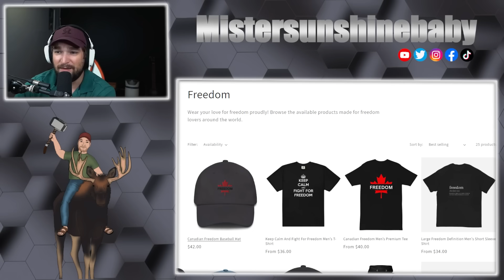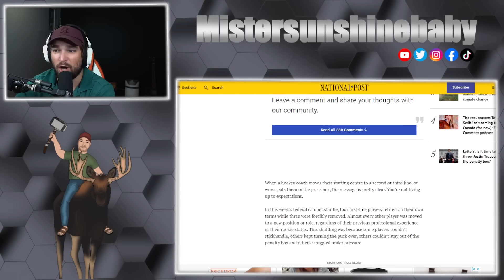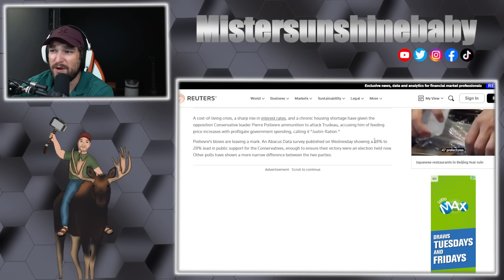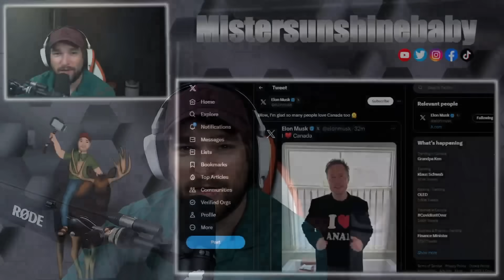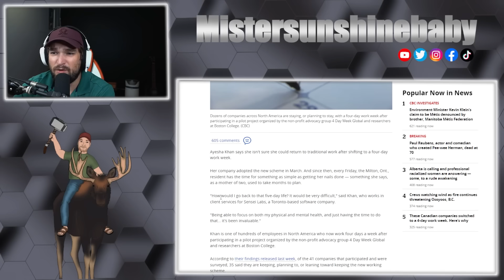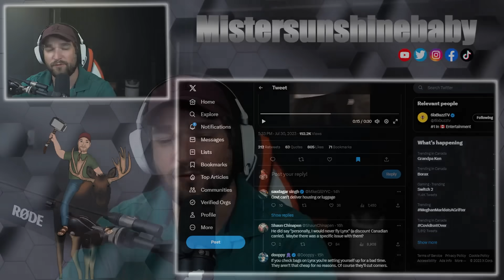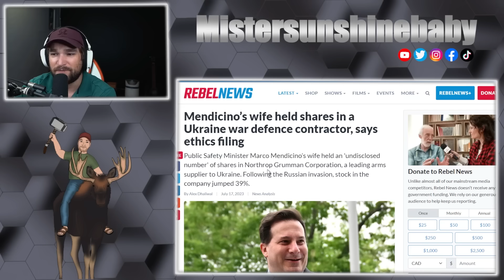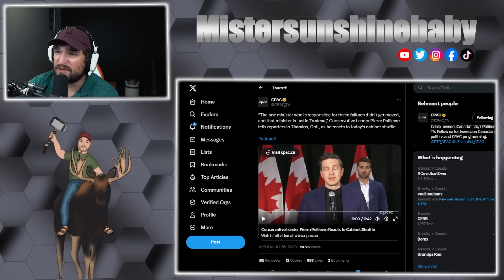Justin Trudeau OFFICIALLY Lost The Election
ETH: 0x248b47236be127ad184AB971E277b373D18eBe27